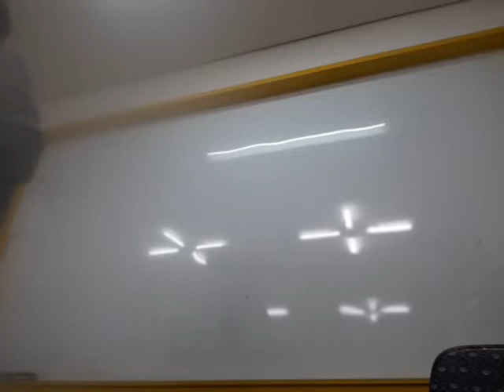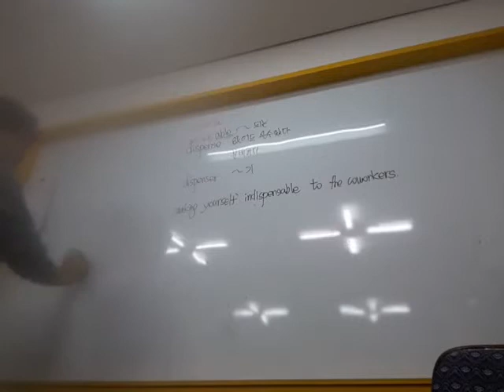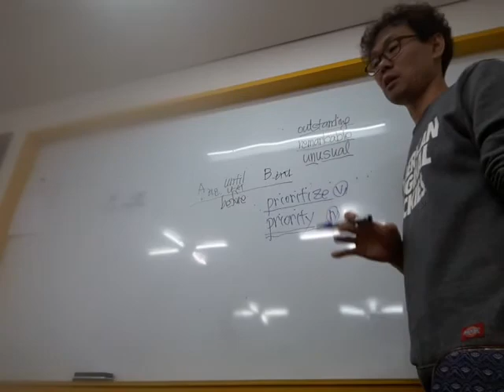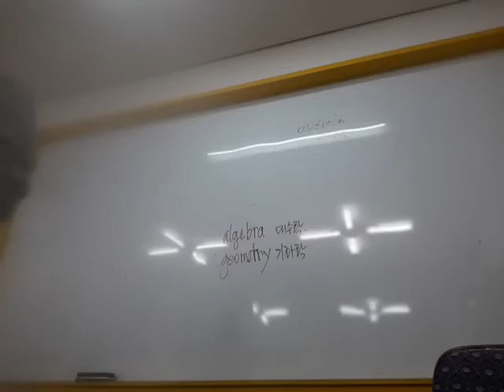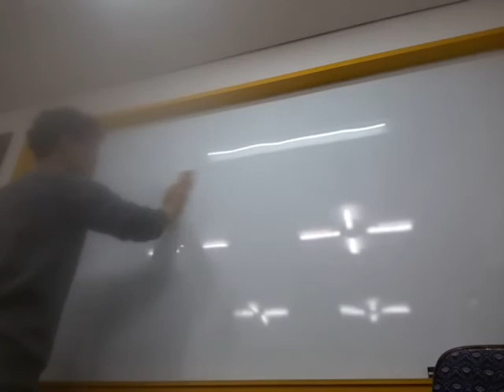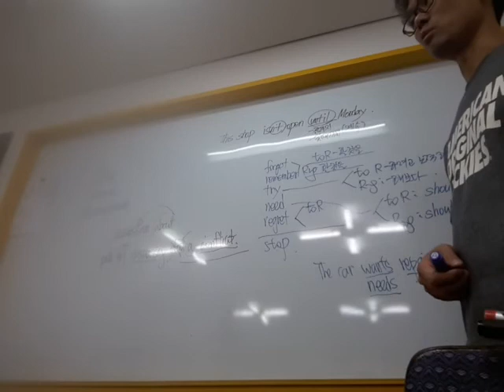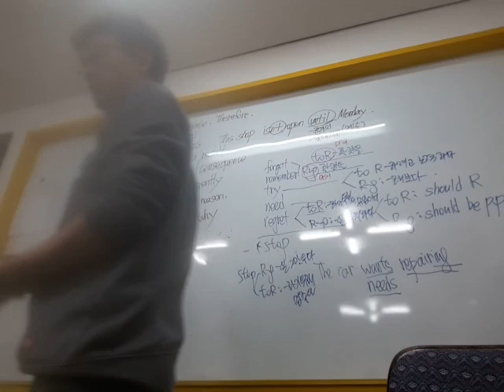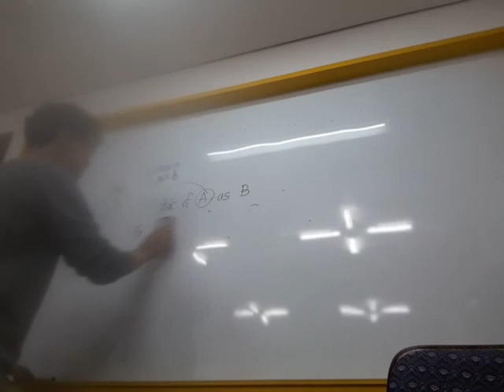20180416_올림포스9-3,4 11강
20180416_올림포스9-3,4 11강